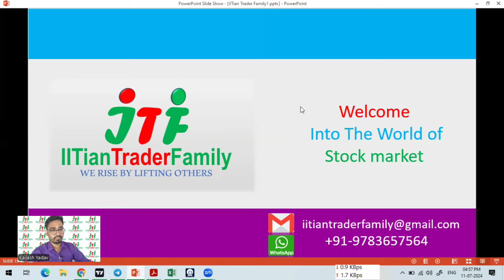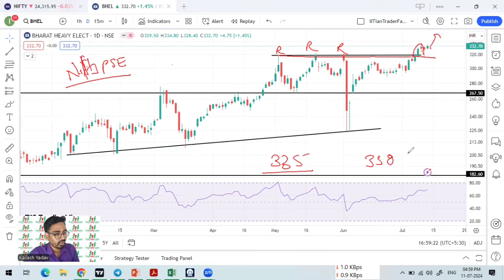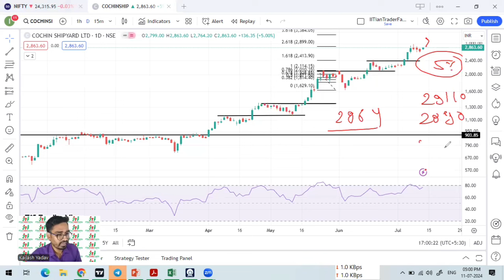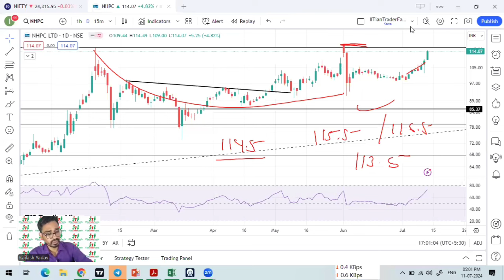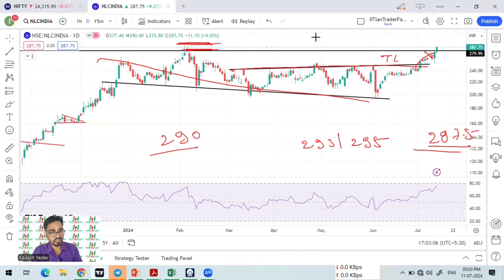12 Jul 🟢आज Intraday के Stocks 🟢Best Intraday Stock for Today | Best share for today Intraday Trading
12 July 2024 🟢आज Intraday के Stocks 🟢Best Intraday Stock for Today | Best share for today Intraday Trading

Option trading,
Intraday Trading,
Swing Trading,
Positiona Trading,

nifty prediction,
nifty live,
nifty analysis,
nifty live trading,
nifty tomorrow,

share market,
share market news,
stock market,
stock market today,
market news,

share market
stock market
market today

share market,
share market news,
stock market,

hindpetro share target tomorrow,
hpcl share news today,
cochinship share latest news today.